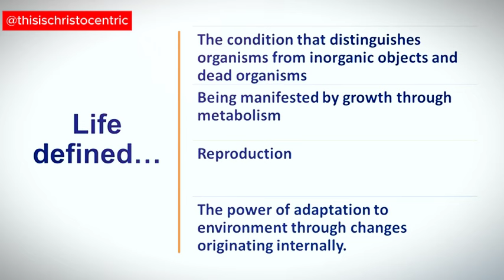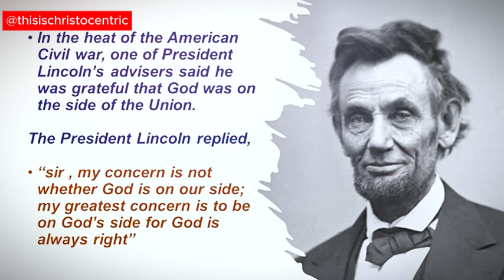IS THERE REALLY VALUE IN THE LIFE IN CHRIST - Apostle Eric Nyamekye